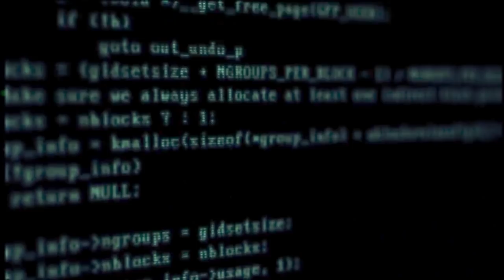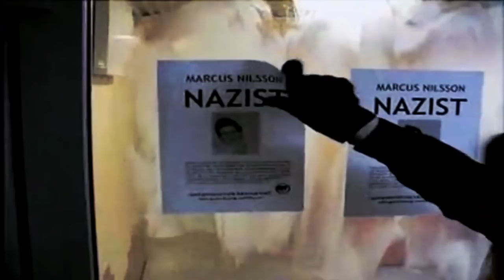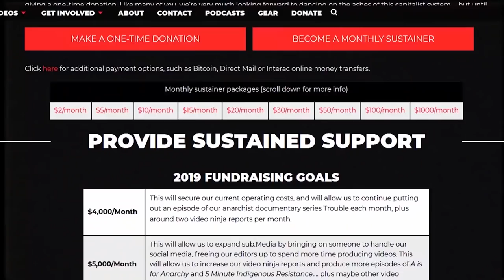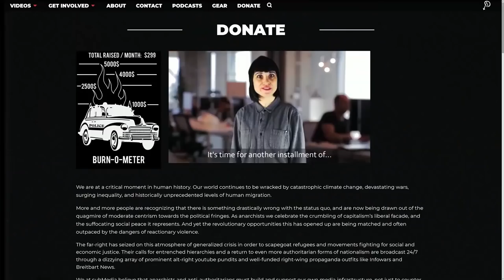Support Independent Anarchist Media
subMedia is a small collective of determined anarchist filmmakers who strive to consistently produce high-quality content on a shoe-string budget. Because we do not accept money from advertisers, foundations or corporate sponsors, we are funded entirely by our viewers.

If you enjoy what we do, please consider supporting us by signing up to be a monthly sustainer, making a one-time donation, or buying some subMedia gear.

sub.media/gear